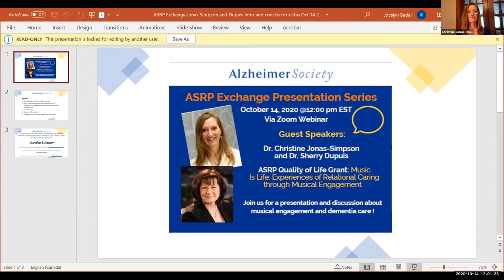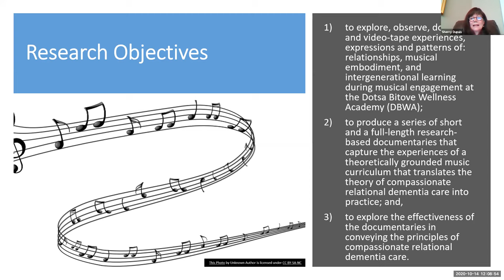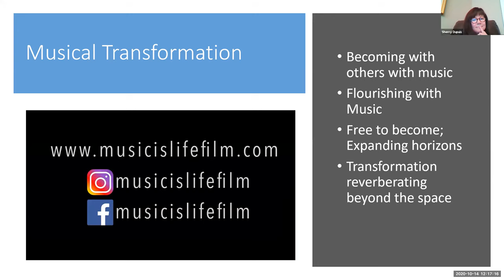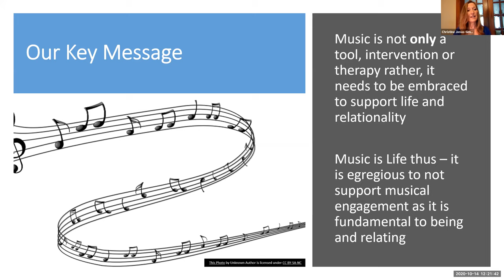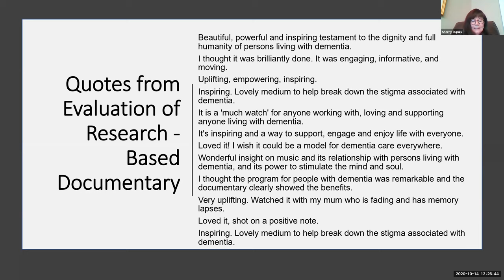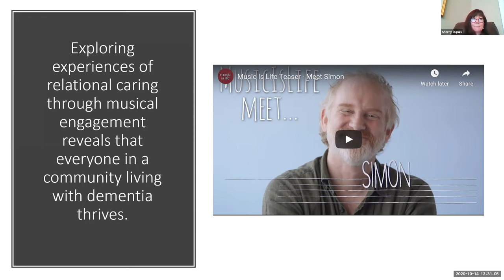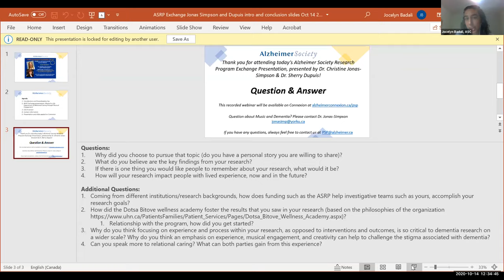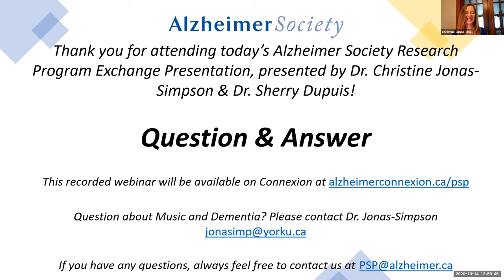Jonas SimpsonDupuis2020ASRP Exchange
This video captures a presentation for the Alzheimer Society of Canada Research Program Knowledge Exchange Series where the research findings about experiences of musical engagement at the Bitove Academy were presented. These findings are shown in our Music Is Life film.

Reference: Jonas-Simpson, C., Dupuis, S., Kontos, P., Mitchell, G., & Donovan, L. (2020). Music Is Life: Experiences of Relational Caring through Musical Engagement. Alzheimer Society of Canada Research Program Knowledge Exchange Presentation, October 14, 2020.